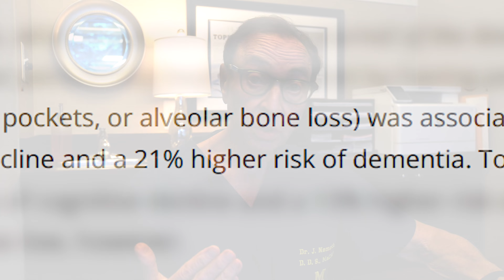NEW STUDY: Poor Oral Health Linked to Cognitive Decline & Dementia! 🧠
New studies provide evidence that poor oral health may increase the risk of both cognitivedecline &

Published in the Journal of the American Geriatrics Society.
47 studies suggest that periodontal disease (gum disease) was associated with a 23% greater risk of cognitive decline and a 21% higher risk of Dementia.

The information contained in the multimedia content (“Video Content”) has been made available for informational and educational purposes only. Joseph R. Nemeth, DDS & Associates does not make any representation or warranties with respect to the accuracy, applicability, fitness, or completeness of the Video Content. Joseph R. Nemeth, DDS & Associates does not warrant the performance, effectiveness or applicability of any sites listed or linked to in any Video Content. The Video Content is not intended to be a substitute for professional medical advice, diagnosis, or treatment. Always seek the advice of your physician or another qualified health provider with any questions you may have regarding a medical condition. Never disregard professional medical advice or delay in seeking it because of something you have read or seen on the Site. Joseph R. Nemeth, DDS & Associates hereby disclaims any and all liability to any party for any direct, indirect, implied, punitive, special, incidental or other consequential damages arising directly or indirectly from any use of the Video Content, which is provided as is, and without warranties.